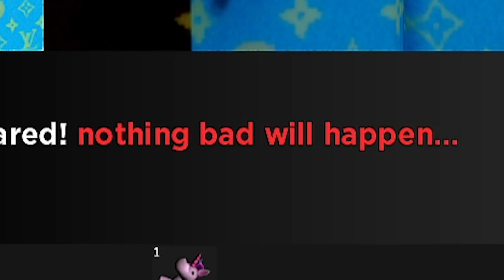The Squad Almost Died In An Amusement Park In Roblox! (Roblox Lost Story)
💛The Study With The Squad Collection is coming on 🚨AUGUST 6TH🚨 We will have plushies, backpacks, and much more! Mark your calendars and come back tomorrow for the LAST reveal! This will be limited edition so you don't want to miss out on the coolest back-to-school merch EVER!

The Game We Played The Squad Almost Died In An Amusement Park In Roblox! (Roblox Lost Story)